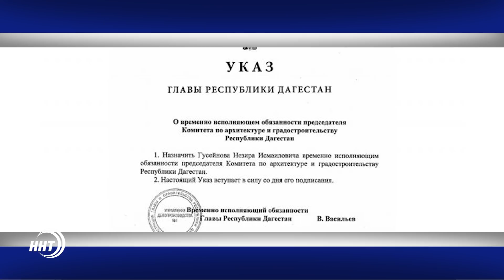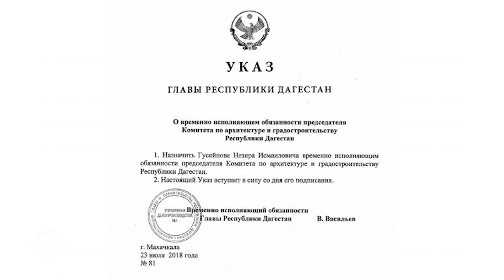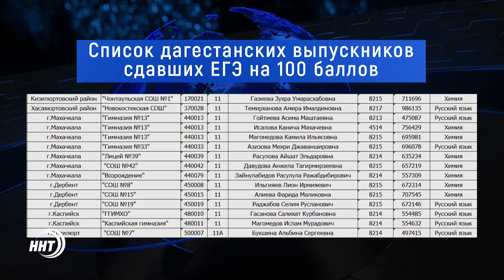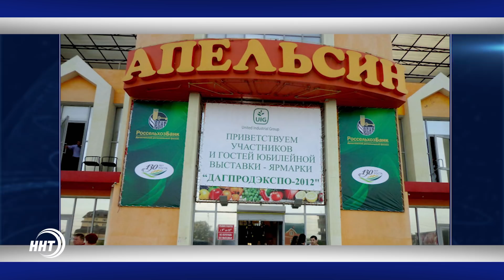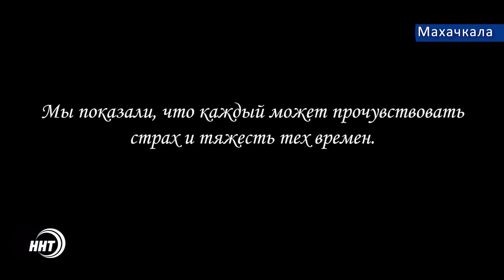Новости Дагестан за 24.07.2018 год